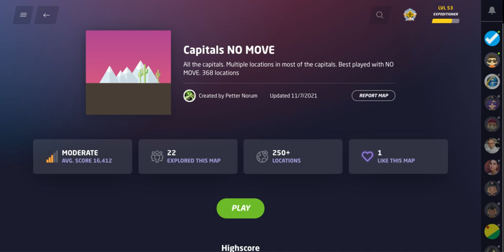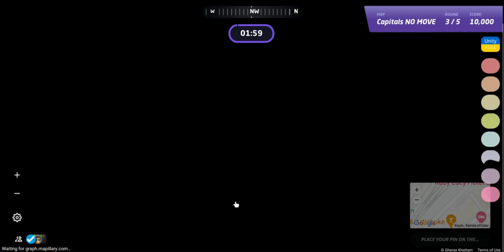Capitals of the World: GeoGuessr NO MOVE Challenge [PLAY-ALONG]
Come join the journey on All Over The Map.  I play Capitals NO MOVE by Petter Norum.